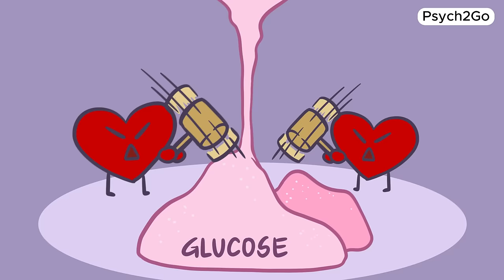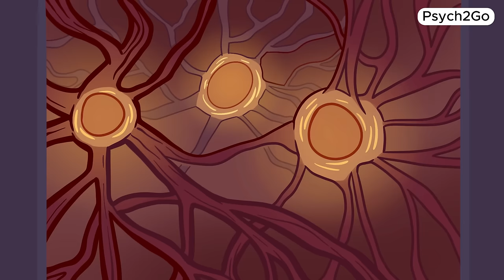The Dangers Of Ignoring Depression (Untreated Mental Illness)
Depression, also known as Major Depressive Disorder (MDD), is a serious mental illness that affects millions worldwide. Ignoring depression, whether it's MDD depression or otherwise, can lead to devastating outcomes.

Don't let depression go unnoticed. Watch this video now to learn more about the dangers of ignoring depression and the vital steps you can take towards healing and recovery.

Researcher/Writer: Syazwana Amirah
Script Editor: Michal Mitchell
Script Manager: Kelly Soong

REFERENCES

Brito, J., & Cassata, C. (2022). How Depression Affects Relationships and Tips to Help. Psych Central.
Center for Workplace Mental Health. (n.d.). Depression.
Depression and Physical Health. Psychology Today. (2022).
Firth, J., Rosenbaum, S., Galletly, C., Siddiqi, N., Stubbs, B., & Killackey, E. et al. (2019). Protecting physical health in people with mental illness – Authors' reply. The Lancet Psychiatry, 6(11), 890-891.
Harvey, S. & Hageman, D. (n.d.). The Connection Between Depression and Motivation. greenbrooktms.
Kolakowski, S. (2022). The Warning Signs That Depression is Affecting Your Relationship. Scientific American Blog Network.
Mosel, S. (2022). Alcohol & Depression: The Connection & Dual Treatment Near Me. American Addiction Centers.
Depression and Suicide.
World Mental Health Day: an opportunity to kick-start a massive scale-up in investment in mental health. Who.int. (2022).